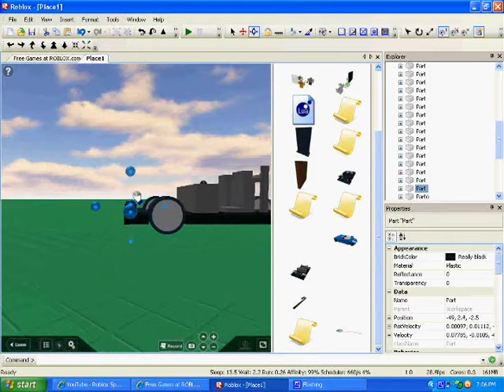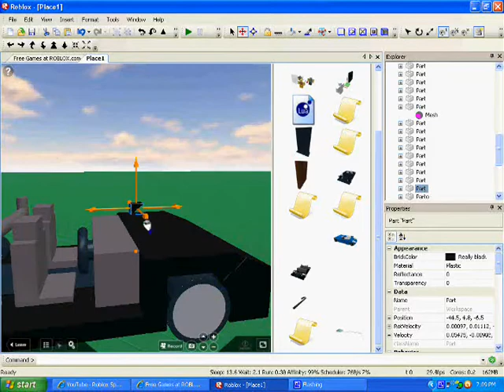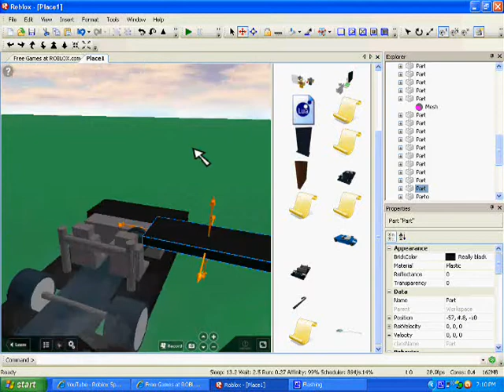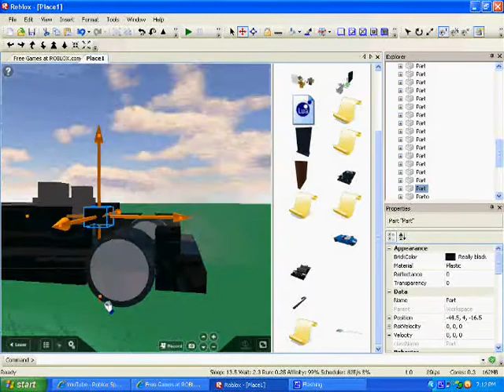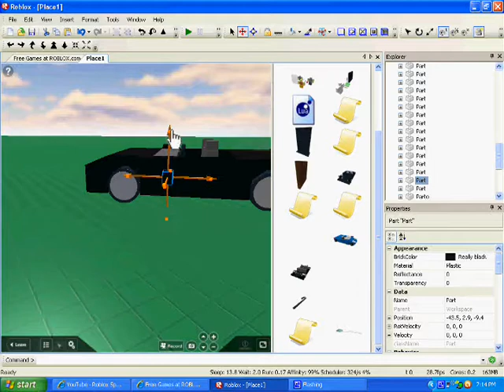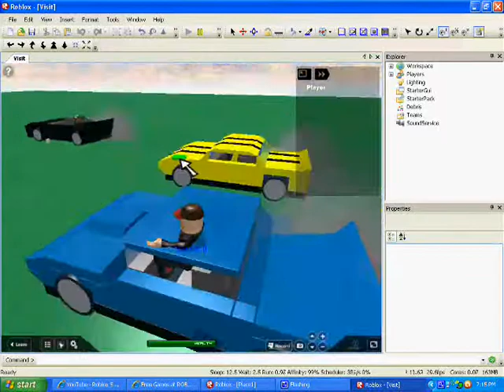Roblox Speed Build 1 (Car) Skaterlater18 ROBLOX